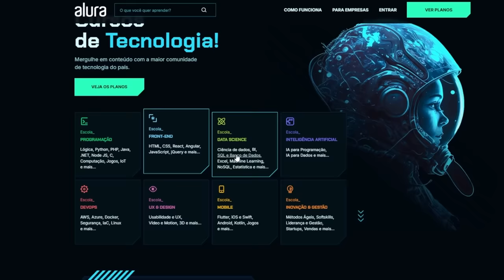AVOWED está INCRÍVEL? TUDO sobre o JOGO!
Avowed tem tudo pra ser muito bom!

➤ PSN: hadessama94

00:00 Avowed
02:27 Escolhas e Criação
04:05 Gráficos
04:30 Terceira pessoa
06:29 Combate e Habilidades
08:17 Mundo aberto
09:43 Dublagem